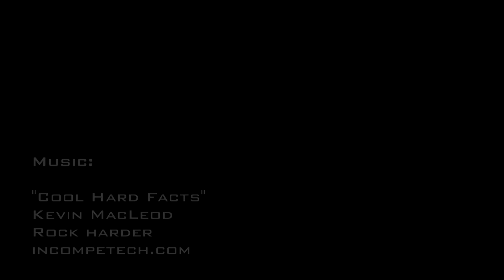HD Micro Camera Rocket Launch (Wide-Angle Lens)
Launch of an Estes Top Shot model rocket with an on-board #16 v2 Lens D 808 Micro-camera.